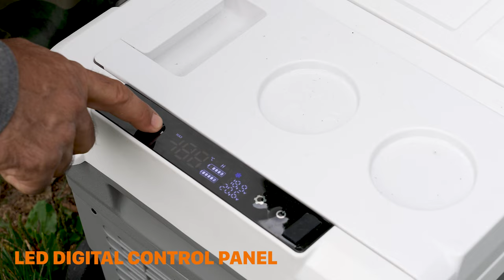WORX WX876 PORTABLE COOLER UK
Practicable and functional 20V portable cooler.
Ideal for camping, jobsite, sport.
Compatible Power Supply 12V - 24V car mode/DC and
110/220V AC
On board battery charging
Handle and wheels for well portability
Cup holders
Bottle Opener
USB Charging Port
23 L capacity
-20° / + 20° temperature range

LONG RUNTIME
Up to 18.5hrs running time with 2*4Ah batteries.
Operate for 18.5H at 10℃ and for 10.15H at 25℃.
If the cooler maintains 0-4℃, can run up to 12.5H.

POWERSHARE - EXPANDABLE POWER
Stop buying batteries and chargers that fit one voltage only. Enjoy unlimited freedom of choice with Worx PowerShare™, the cordless system that adapts to your needs. As easy as combining bricks in construction toys.

Same battery, expandable power

One battery for all your 20V tools.
Two batteries for all your 40V tools.
Four batteries for all your 80V tools.